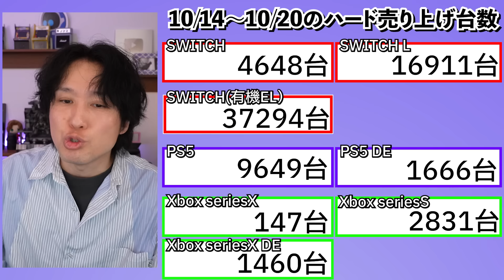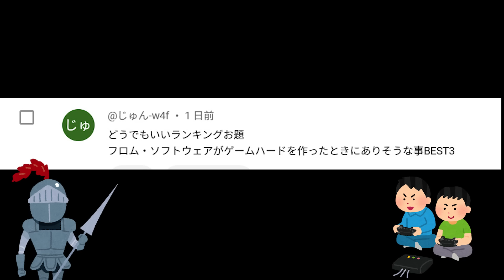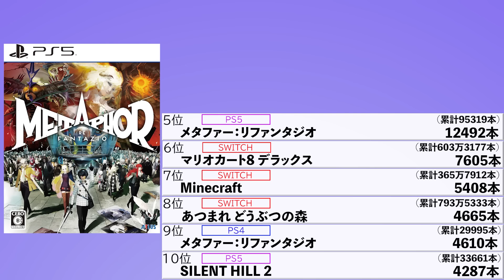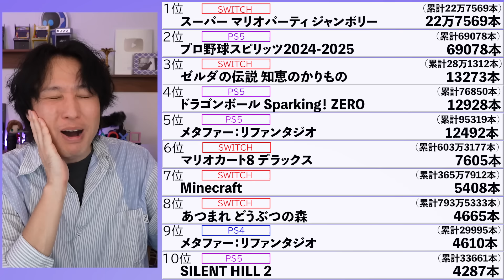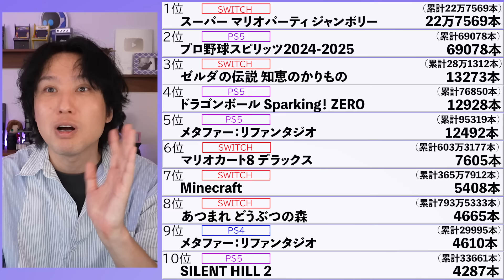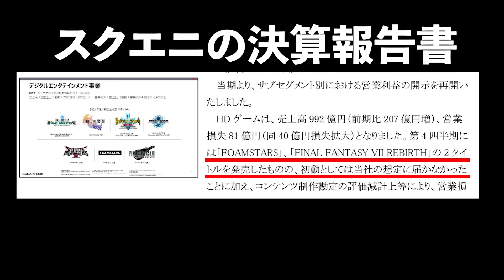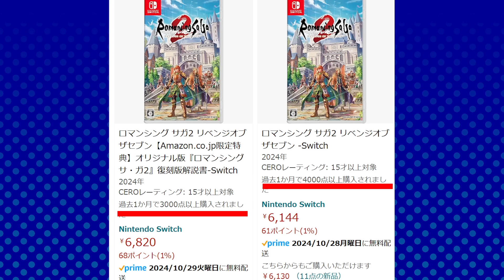【おかしいだろスクエニ！】最近PS5のゲームが日本でも売れまくっている！って、今年ぶっちぎりで売れてるのはFF7リバースなんだよなぁ！PS5の本体は今一番売れてるハード【週間ゲーム売上ランキング】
週間ゲーム売上ランキングを見てみんなでワイワイしよう。

00:00　冒頭
01:34　ハード売上
02:17　9月、一番売れたゲーム機はPS5
04:17　どうでもいいランキング
06:09　週間ゲーム売上ランキング
08:07　マリオパーティジャンボリーが凄すぎる
15:35　今年一番売れてるPS5のゲームはFF7リバースなんだわ
17:10　おい！スクエニ！おかしいだろ！
18:11　米国の9月ゲーム売上ランキング

売上のデータはファミ通.com様を参考、参照させていただいております。言わずと知れたゲーム情報サイトです。さらに深く細かいデータを見たい方は是非ご覧ください。素晴らしいサイトです！